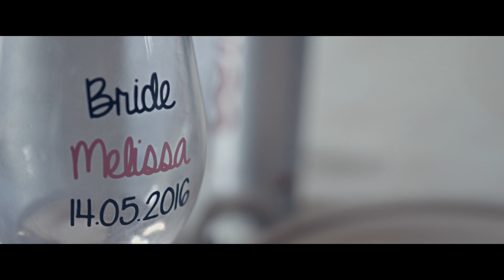Troy & Mel's Wedding highlights